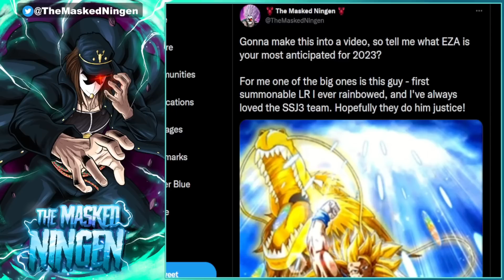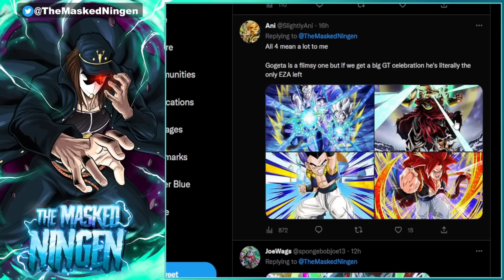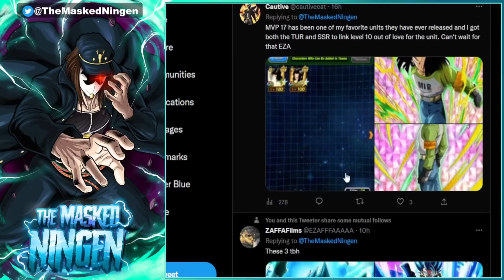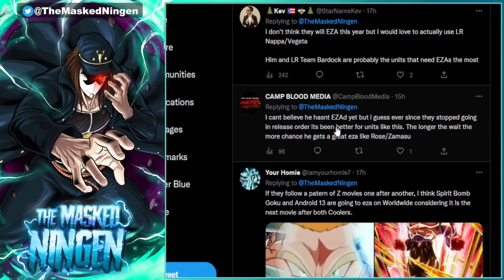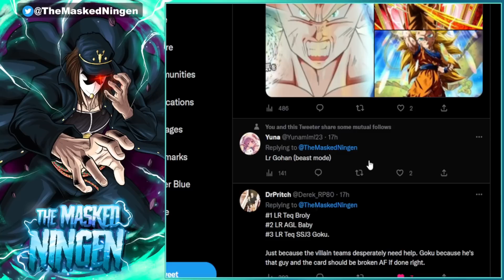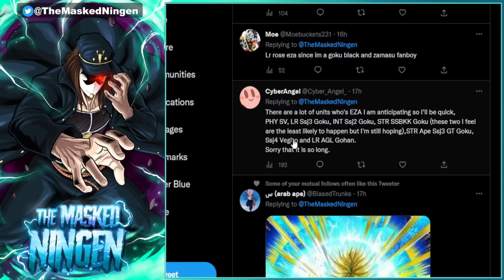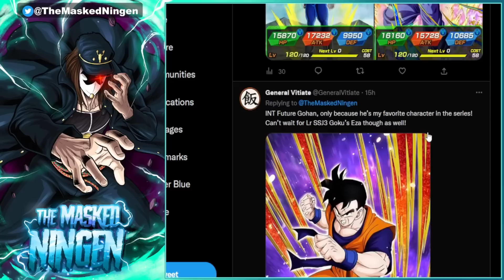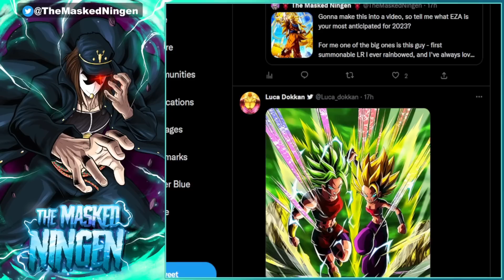THE MOST ANTICIPATED EZA'S OF 2023! DON'T DROP THE BALL DOKKAN! (Dokkan Battle)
THE MOST ANTICIPATED EZA'S OF 2023! DON'T DROP THE BALL DOKKAN!